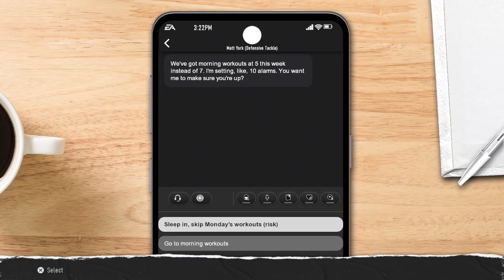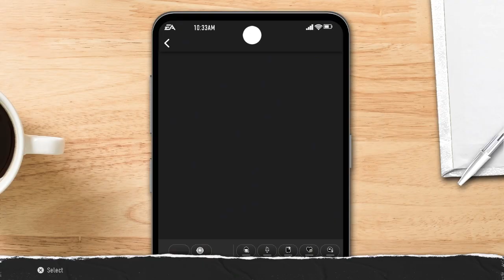Underdog QB Gives Up On Playing Career - Road To Glory Ep. 6 College Football 25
Road to Glory NCAA 25

Underdog QB Road To Glory NCAA 25

Road to Glory QB College Football 25

Henry Hall is from Chico, CA located in Northern California. His father Hank Hall was a college QB but didn't have much success. Hank has been the HS coach at Pleasant Valley HS for 25 years and coached NFL Legend Aaron Rodgers when he was there. Henry just led the team to a state championship in his senior year which was the 3rd for Hank Hall as a coach. Henry Hall had multiple schools interested after getting no attention before the state title game. Will Henry Hall be able to go from Underdog QB prospect to NFL Legend like Aaron Rodgers or will he end up following in his dads footsteps becoming a football coach after having minimal college success.